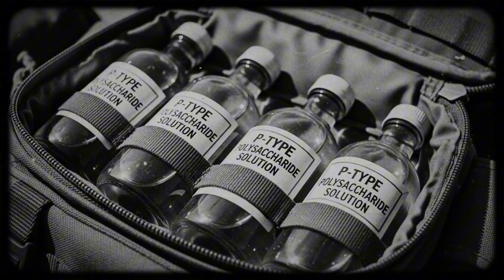How One Canadian Medic's "ACCIDENTAL" Test Saved HUNDREDS OF THOUSANDS from Fatal Battlefield Shock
This is the incredible, untold story of how a routine bacteriological test by Canadian scientists led to a battlefield miracle. While researching complex sugars, they ACCIDENTALLY discovered P-Type Polysaccharide, a substance that could mimic the function of blood plasma. This breakthrough, born from a lab error, provided a stable, shelf-ready artificial plasma substitute. Before this, fatal battlefield shock caused by blood loss was often irreversible. This non-refrigerated fluid became a life-saving tool for frontline medics, credited with preventing the deaths of HUNDREDS OF THOUSANDS of Allied soldiers. Discover the scientific serendipity that changed the odds of survival in WWII.